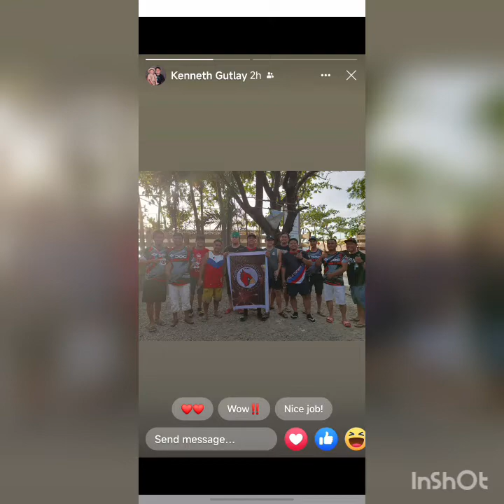Paliga dito sa aming Baryo: Basketball Game. Team Tangki vs Team Delizo.